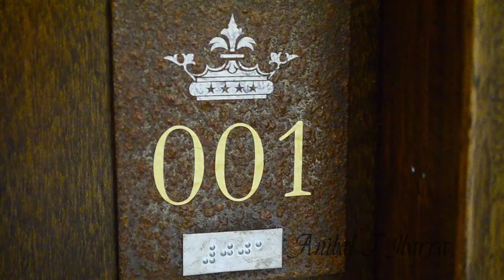Antonella Trailer vestido de novia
Trailer Novia Antonella Hd
Anibal j.Ibarra Fotografia y Filmacion Digital HD
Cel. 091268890